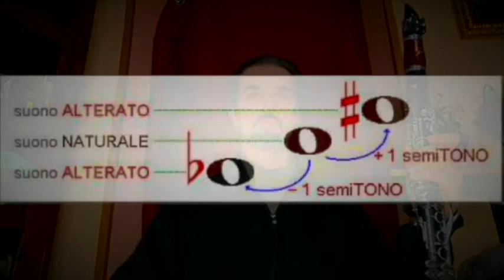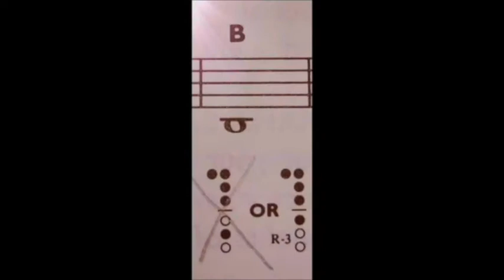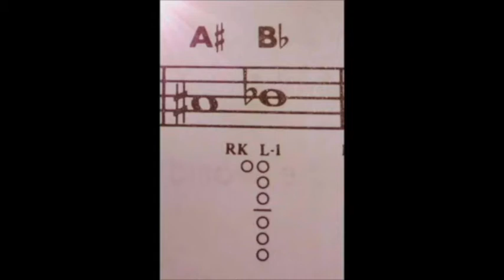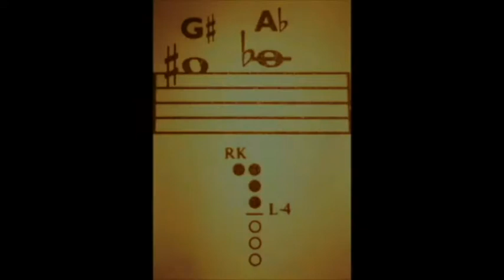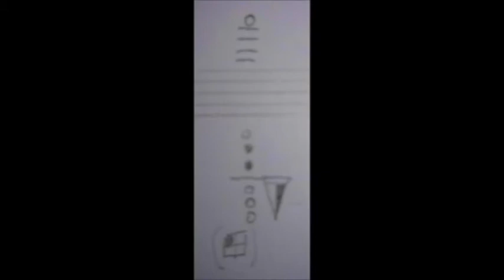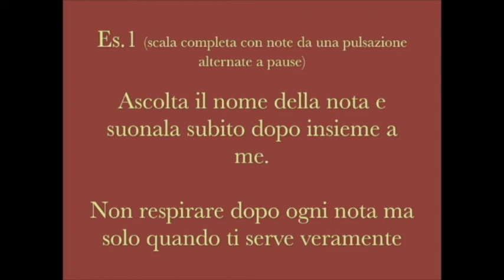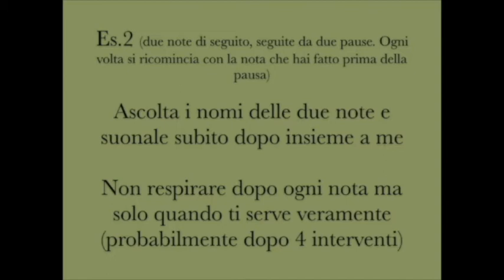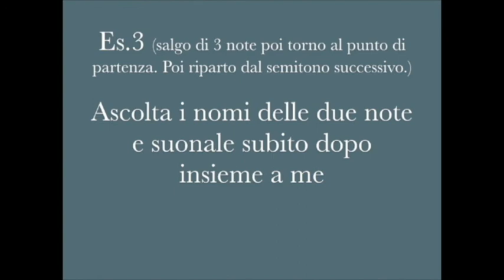Scala cromatica al clarinetto: guida completa per studenti, con consigli ed esercizi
Questo video offre un aiuto per lo studio e la memorizzazione della scala cromatica. Ogni nota viene mostrata, spiegata ed eseguita (fino al registro acutissimo, con il re con 6 tagli sopra il pentagramma, riservato ovviamente ai più esperti). Se volete una nota specifica, cercate la sua miniatura nella timeline del video, per risparmiare tempo. Alla fine del video (min. 30:08) troverete tre esercizi con metronomo, che sono solo un esempio dei molti che potete inventare voi stessi, per memorizzare meglio la scala cromatica e imparare in modo efficace i movimenti delle dita.
03:49 spiegazione nota per nota (registro chalumeau)
14:19 registro clarinetto (note col portavoce)
22:10 note acute oltre il do con due tagli
30:08 esercizi guidati con metronomo